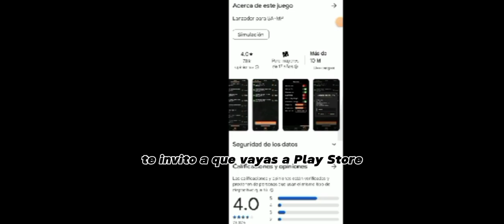samp shorts rolplay gtaonline